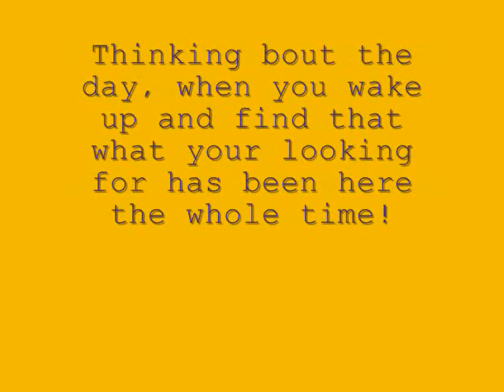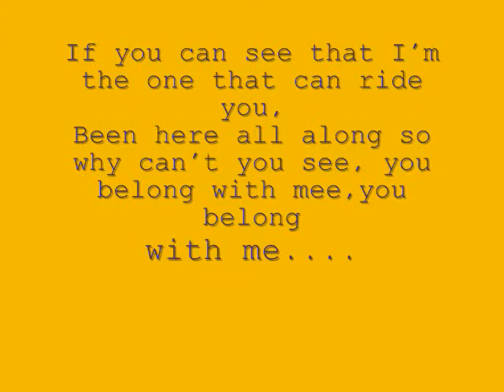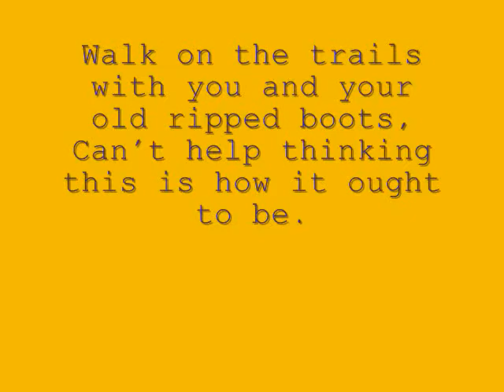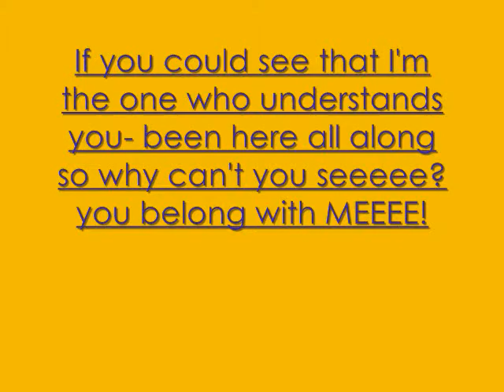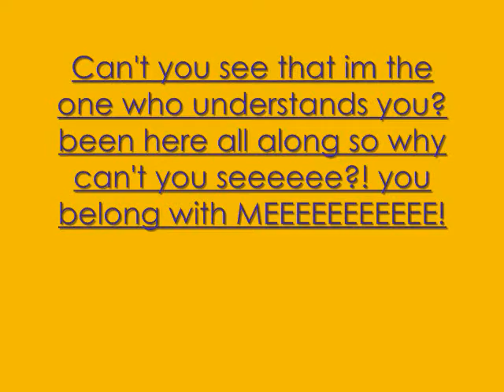You belong with mee Horse version*CAUTION-FOR HORSE LOVERS ONLY!*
okay! The song is you belong with me by taylor swift. its insturmental, but the stupid backround is still there! ohh well ignor themm!:) so i was coming home from boston and i was listning 2 the orignal song and this is wht i came up with!tell me wht yu think! SONG IS NOTTTTTTTT MINE belongs to Taylor swift and I bought it from Itunes!